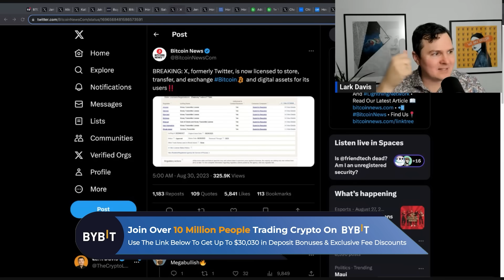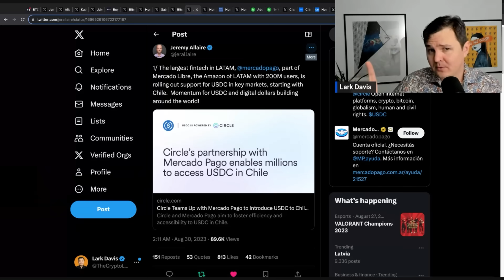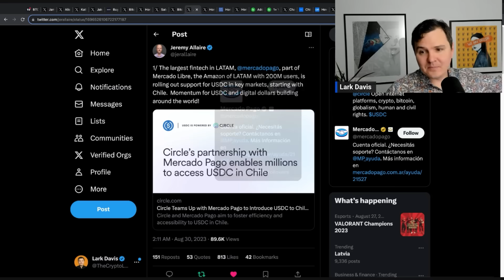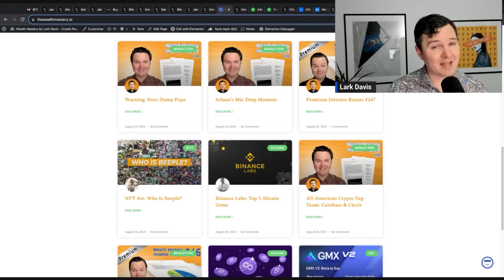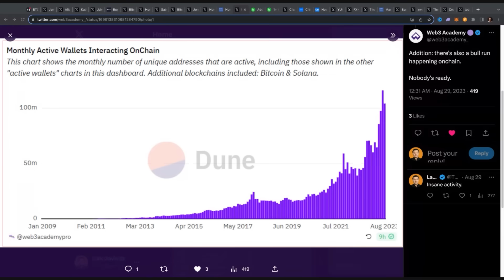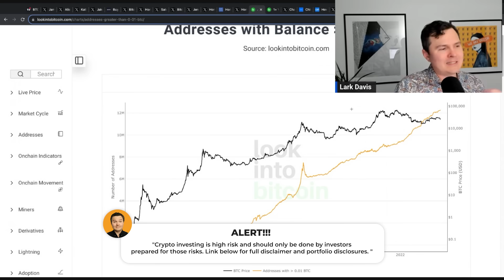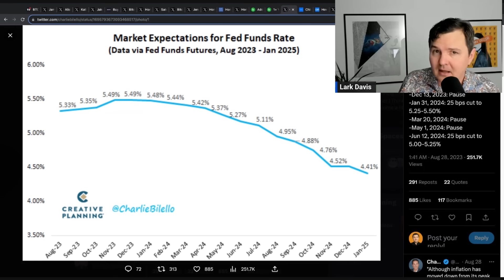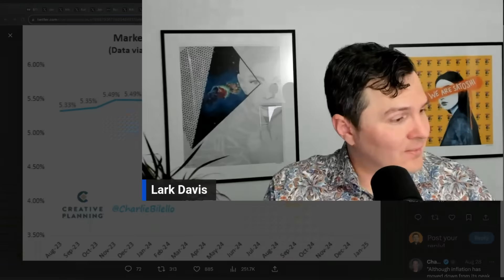Crypto Investors - We’re So F*cking Back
Big crypto adoption news today.